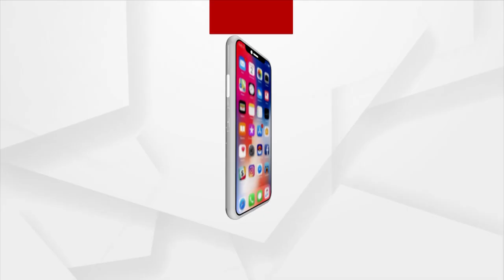DGP Sunil Bansal reviewing security measures at Puri ahead of world famous Ratha Yatra